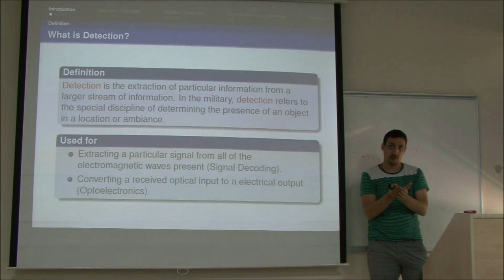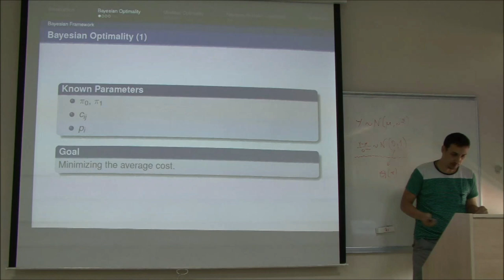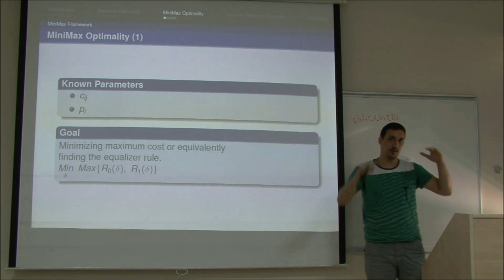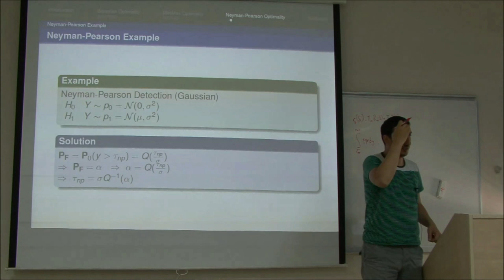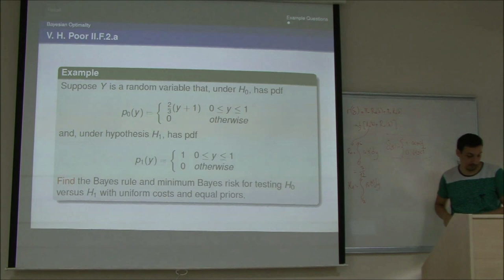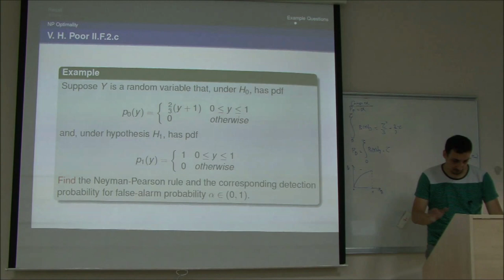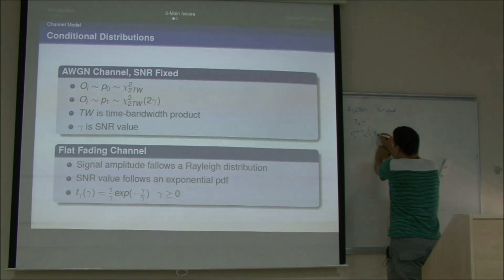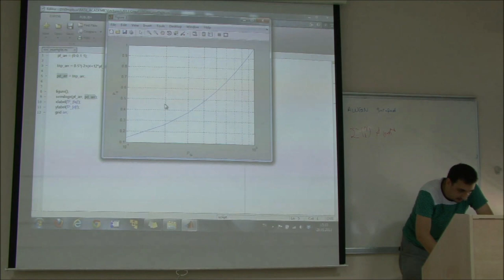CMPE591/567 - Broadband Wireless Networks (Lecture 9)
This lecture is given by my post-doc, Birkan Yılmaz. We cover little bit of detection theory and details of spectrum sensing with special emphasis on collaborative sensing.

These are the lecture videos for "CMPE591 - Broadband Wireless Networks" graduate course at Bogazici University, Istanbul. More videos will be uploaded every week. We will focus especially on WiMAX and Cognitive Radio.

You may also watch my lecture videos for the "CMPE59G - NanoNetworking" course.